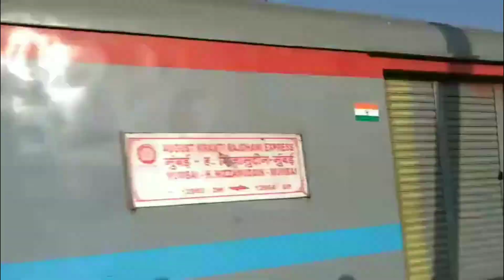Happy Birthday to the Deputy King Of WR and the Diesel Rajdhani of WR| Indian Railways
Happy New Year to you and your family! I hope this year will bring warmth of love and positivity in your life❤🙏

Happy Birthday to the Deputy King Of WR and the Diesel Rajdhani of WR❤

1)12954 August Kranti Rajdhani Express skips Umroli at MPS!

2) 12957 Swarna Jayanti Rajdhani Express skips Jawali at MPS!

Location:-
Umroli, Maharashtra
Jawali, Rajasthan.

Keep Supporting, Happy Railfanning❤🙏